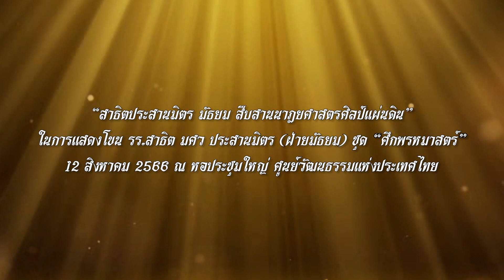โขนสาธิต “สาธิตประสานมิตร มัธยม สืบสานนาฏยศาสตรศิลป์แผ่นดิน”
เบื้อหลังการซ้อมการแสดงโขนของนักเรียนโรงเรียนสาธิต มศว ประสานมิตร (ฝ่ายมัธยม)
“สาธิตประสานมิตร มัธยม สืบสานนาฏยศาสตรศิลป์แผ่นดิน”
ในการแสดงโขน รร.สาธิต มศว ประสานมิตร (ฝ่ายมัธยม) ชุด “ศึกพรหมาสตร์”
12 สิงหาคม 2566 ณ หอประชุมใหญ่ ศูนย์วัฒนธรรมแห่งประเทศไทย